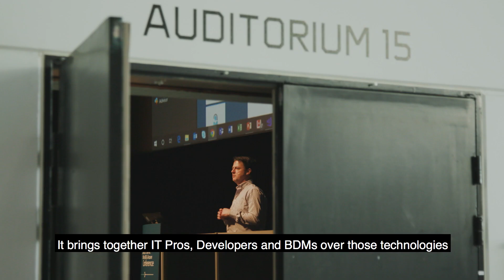ESPC19 Early Bird Tickets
ESPC provides SharePoint, Office 365 & Azure professionals with the expert content and connections to help you achieve professional success. In a world of speed, we help you keep up – and get ahead.

But don't just take our word for it. Hear from previous delegates and speakers in this video who all make ESPC, Europe’s premier Microsoft Technologies Conference.

ESPC19, taking place in Prague from the 2-5 December will have the most up to date learning as well as analysis on all the latest announcements, delivered by Microsoft Leaders, including keynotes from Jeff Teper, Scott Hanselman, Miri Rodriguez, Vesa Juvonen and Alex Simons. Over 90 incredible speakers are confirmed to deliver over 150 sessions covering levels 100-400.

Sessions will provide a deep dive on important topics including; Teams, SharePoint Framework, AI, Security, Graph, Power BI, Azure AD, Flow, Cosmos DB, Windows 10, APIs, IoT, Microsoft 365, Governance and Integration to highlight a few. Within the Conference Programme Azure@ESPC19 will also contain over 40 dedicated Azure sessions.

ESPC19 is designed to help take your projects, skills and career to the next level. Invest in yourself, finish your year in style, and join the community in Prague to learn from the world’s best SharePoint, Office 365 and Azure experts.

Hope to see you in Prague.